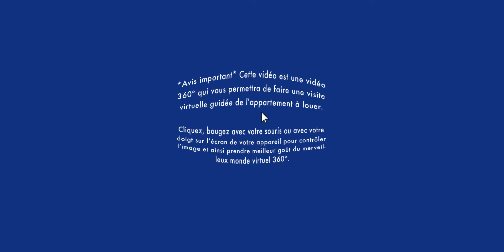Condo à louer / Visite virtuelle 360° / Apartment tour - Mont-Royal 3 ½ (BonsLocataires.com)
VISITE VIRTUELLE 360° APPARTEMENT À LOUER /  Mont-Royal : Soyez premier à louer ce beau condo semi meublé 3  ½ au 6e étage, avec vue sur le Mont-Royal.